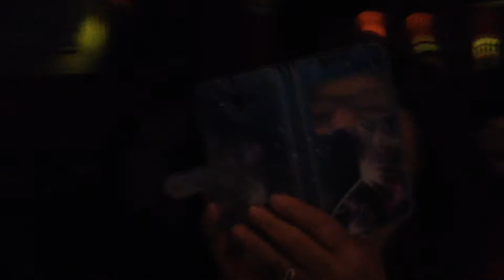YO TE AMO (COVER) DANIEL RIOJA EN JAZZ ZONE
Grandiosa presentación en el Jazz Zone de Miraflores. 14 Diciembre 2017. Imitador de Cristian Castro Programa Yo Soy Perú y Yo me llamo Bolivia